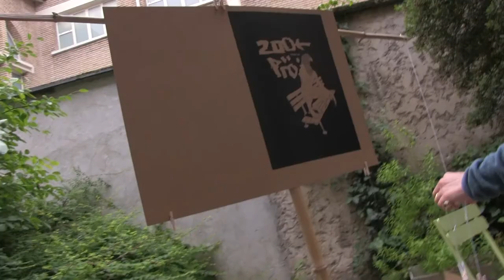Louise & Michel épisode 29 : juin 2018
Après un mois de mai où le bruit des oiseaux tentait vaguement de se faire entendre entre le grondement des orages, arrive un juin que l’on souhaite bien plus fertile en thé à la menthe sur notre terrasse. Ce pourra donc être pour vous l’occasion de venir lézarder au soleil, admirer la très belle exposition de Zoo project, ou tout simplement trouver le bonheur – rien que ça – en étrennant notre toute nouvelle Boîte à bonheur (C'est quoi ? C'est ça...). Bref, on vous souhaite un beau début d’été, que vous le passiez - ou non, mais ce serait une drôle d’idée … - dans le jardin de la bibliothèque.